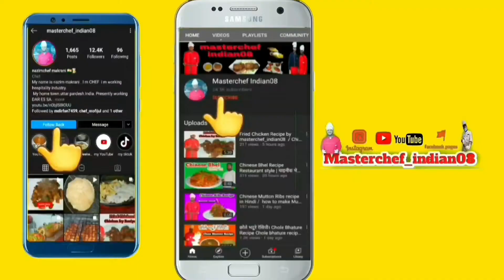paneer irani tikka recipe / How to make Paneer Tikka Recipe / Tandoori Paneer Tikka / Paneer Tikka